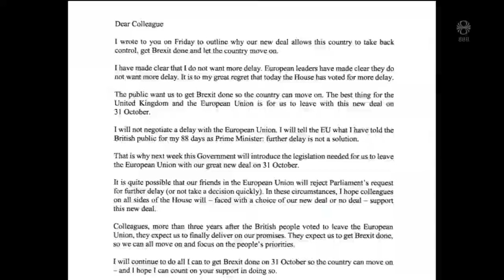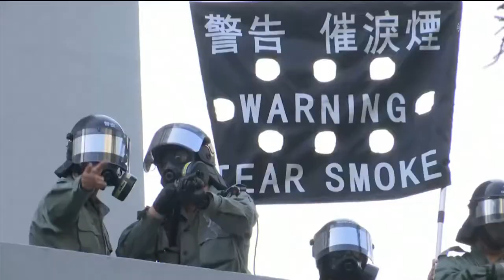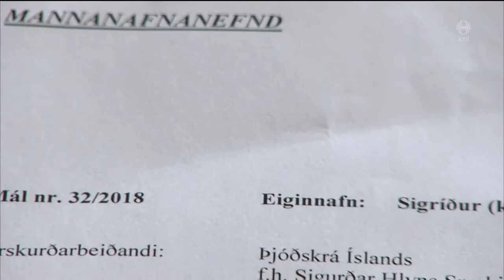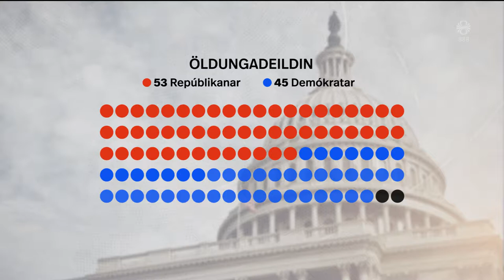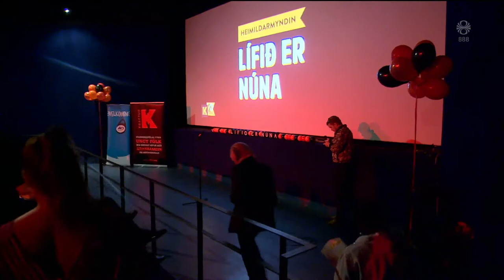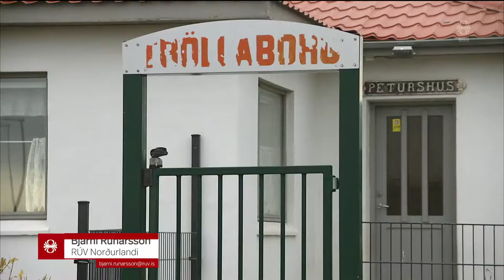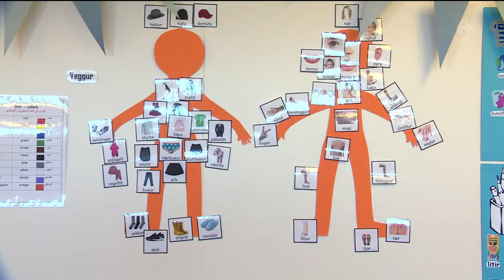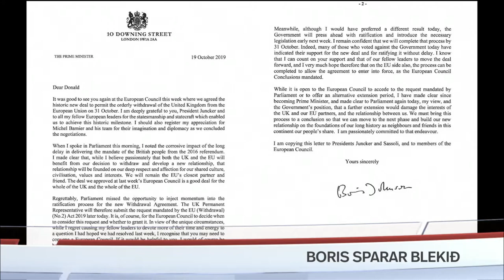Fréttir - 20. okt 2019